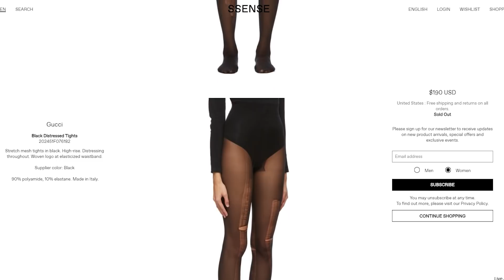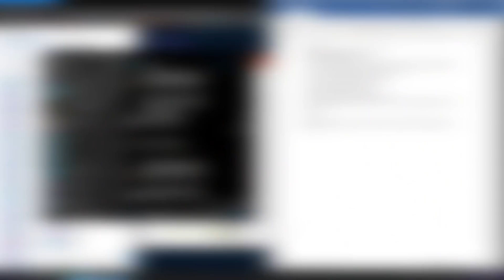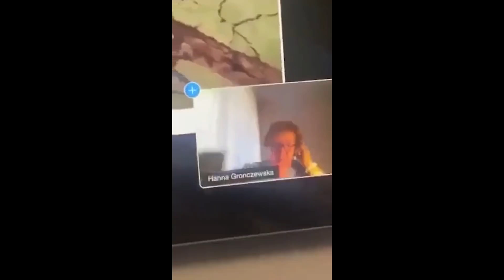Wpadki zdalnego nauczania | NEWSY BEZ WIRUSA | Karol Modzelewski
Szybki przegląd tego co się dzieje na świecie z pominięciem pandemii, a gościnnie Jasiek Borkowski